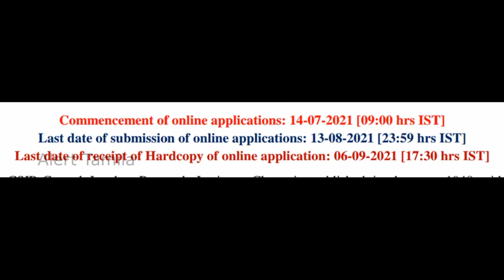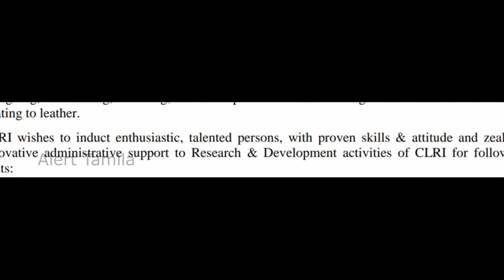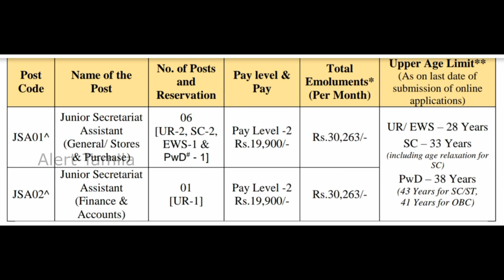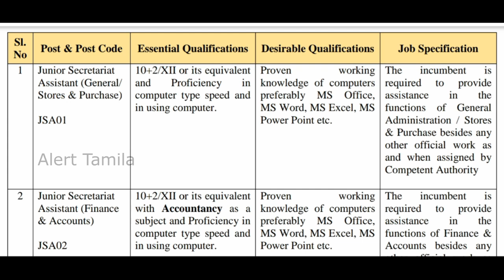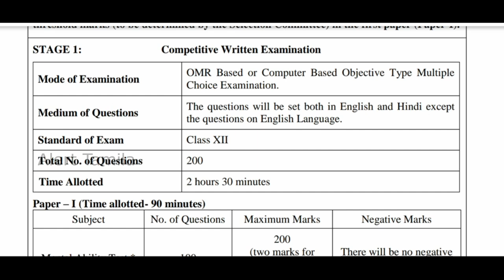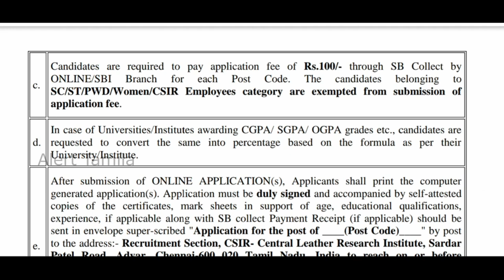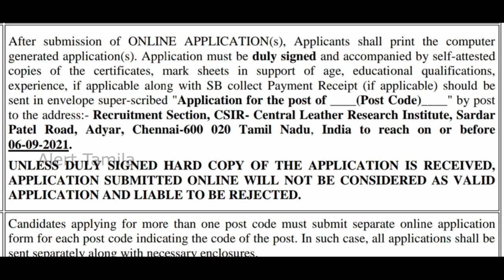Government jobs 2021 tamil nadu govt jobs 2021 tn govt jobs 2021 in tamil icds anaganwadi vacancy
Government jobs 2021 tamil nadu govt jobs 2021 tn govt josb 2021 in tamil icds anaganwadi vacancy alert tamila youtube channel

eligibility: 12th pass

governmentjobs​2021
office assistant jobs 2021

How to get government jobs quick?

The best and quick way to get government jobs 2021 is described below lines:

1. competitors must target lower level or sub-categorized jobs like group c, group d in central govt (railway/bank job/air force/navy & so on) / for Tamil Nadu (tnpsc/rural area posting).
2. in that recruitment only one stage like a Direct interview / written exam / physical test.
3. if you have a higher mark in 10th you may try Post office GDS in the Tamilnadu region. it is a higher chance to get a government job immediately same time no exam conducted or this government jobs. only recruiters consider your 10th mark.
4. Apply immediately for a government job with no application fee.
5. Finally alert tamila says, aspirants must prepare well before going to the interview/written exam. (it will improve your chance of shortlisting for the next stage of the recruitment or directly get a government job)

do not miss the above statement before going to applying for any government job at the central or state level.

obviously, government job seeking aspirants day by day increasing. so the chance of getting govt job is so hard. so you need to know more about and more practice to get a government job,

in Tamilnadu govt job-seeking persons also gradually increased based on people are more interested in government sectors/public working stores/public services. alert tamila know you also one of them. kindly follow the above 5 steps and also follow our channel alert tamila. it will give you the latest job notifications through the youtube channel.

clerk jobs
post office jobs like GDS/postman/postmaster
Anganwadi vacancies